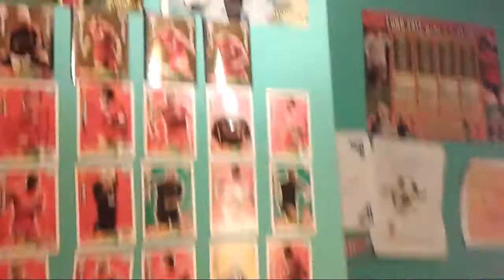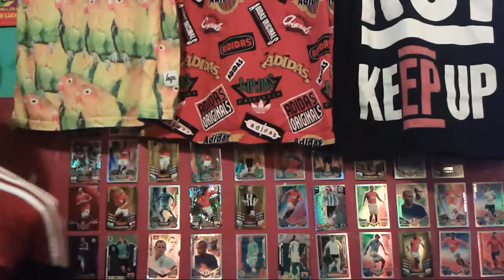10 Types of Students You'll find at Every School!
Really hope you enjoyed the video! Love to those who support me ❤

Shakka- When Will I See You Again